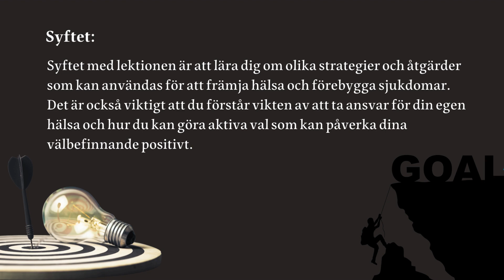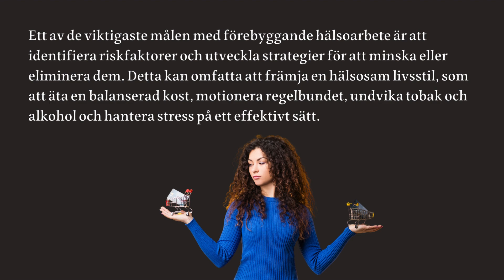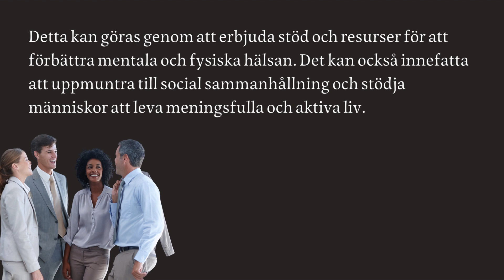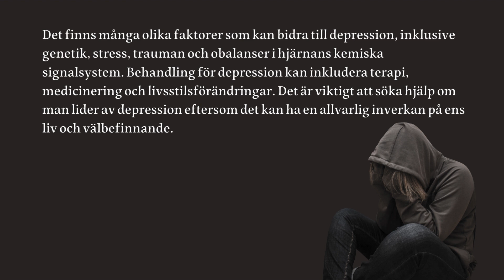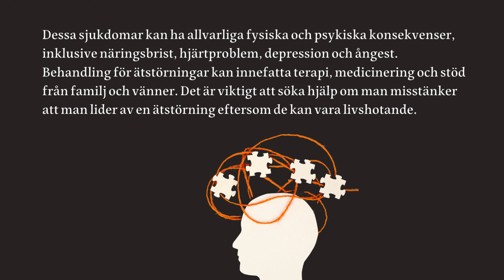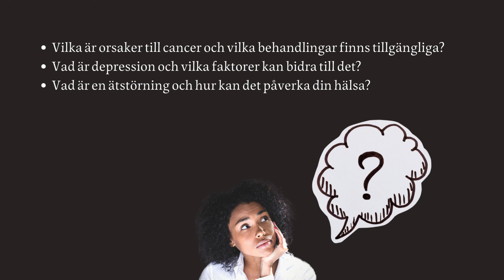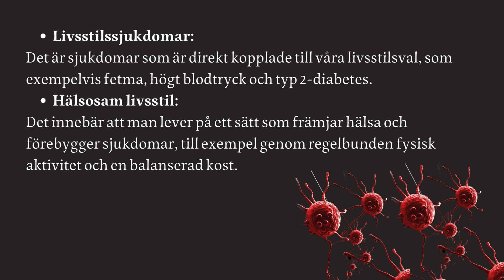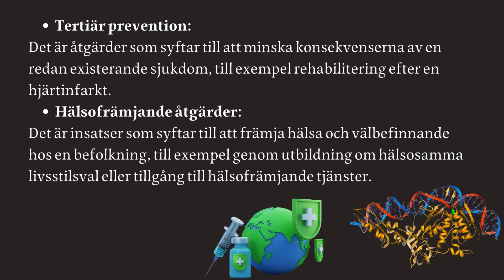Folksjukdomar och förebyggande hälsoarbete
Viktiga ord:
Nedan följer tio viktiga ord och deras betydelser inom detta område.
• Folksjukdomar:
Det är sjukdomar som drabbar en stor del av befolkningen och som ofta är kroniska och långvariga.
• Epidemi:
Det är en sjukdom som sprider sig snabbt och drabbar många människor inom en viss population eller område.
• Förebyggande hälsoarbete:
Det är åtgärder som syftar till att minska risken för att utveckla sjukdomar genom att främja hälsosamma beteenden och livsstilar.
• Riskfaktorer:
Det är faktorer som ökar risken för att utveckla en viss sjukdom, till exempel rökning, dålig kost eller fysisk inaktivitet.
• Livsstilssjukdomar:
Det är sjukdomar som är direkt kopplade till våra livsstilsval, som exempelvis fetma, högt blodtryck och typ 2-diabetes.
• Hälsosam livsstil:
Det innebär att man lever på ett sätt som främjar hälsa och förebygger sjukdomar, till exempel genom regelbunden fysisk aktivitet och en balanserad kost.
• Primär prevention:
Det är åtgärder som syftar till att förhindra att en sjukdom uppstår, till exempel vaccinationer eller kampanjer för att minska tobaksanvändning.
• Sekundär prevention:
Det är åtgärder som syftar till att upptäcka och behandla sjukdomar i ett tidigt skede, innan de har orsakat allvarliga skador.
• Tertiär prevention:
Det är åtgärder som syftar till att minska konsekvenserna av en redan existerande sjukdom, till exempel rehabilitering efter en hjärtinfarkt.
• Hälsofrämjande åtgärder:
Det är insatser som syftar till att främja hälsa och välbefinnande hos en befolkning, till exempel genom utbildning om hälsosamma livsstilsval eller tillgång till hälsofrämjande tjänster.

Genom att förstå dessa viktiga begrepp inom folksjukdomar och förebyggande hälsoarbete kan vi arbeta mot en friskare befolkning och minska den globala bördan av kroniska sjukdomar. Det är viktigt att vi fortsätter att utbilda oss och andra om dessa ämnen och att vi tar ansvar för vår egen hälsa genom att göra hälsosamma val i vår vardag. Tillsammans kan vi skapa en bättre och mer hållbar framtid för oss själva och kommande generationer.